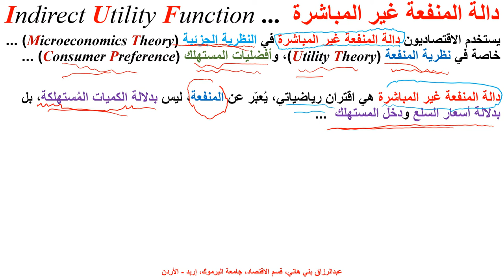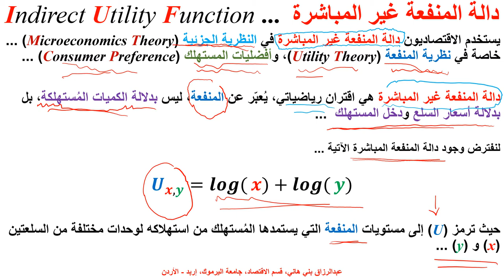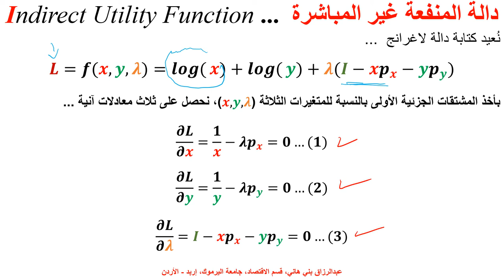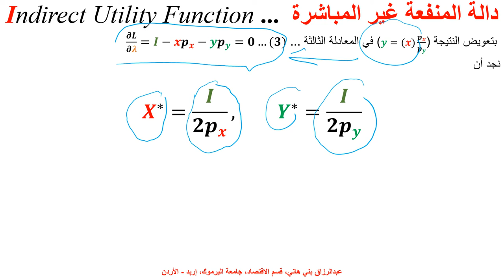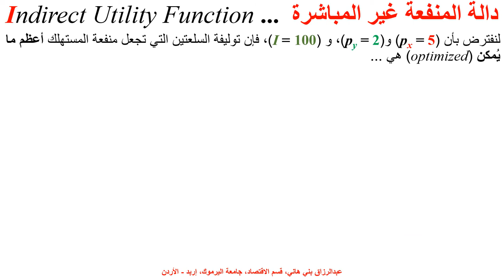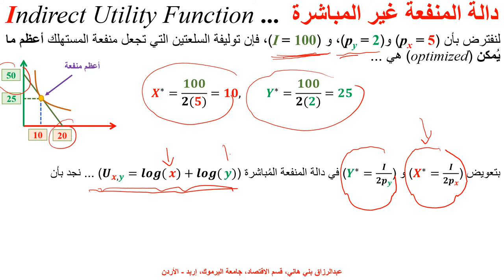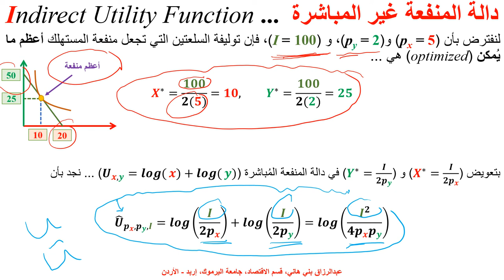دالة المنفعة غير المُباشرة Indirect Utility Function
يشرح هذا المقطع معنى دالة المنفعة غير المباشرة، وطريقة اشتقاقها، مع مثال رقمي، وتفسير النتيجة  Indirect Utility Function, its meaning, and derivation with an example, Microeconomics, Utility Theory.